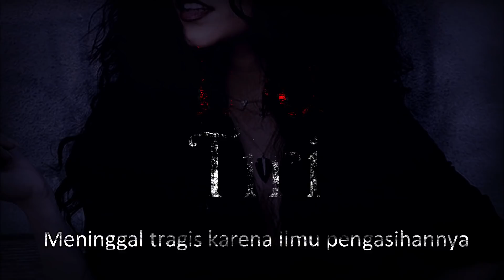IBU TIRI - Meninggal Tragis Karena Ilmu Peletnya | Cerita Horor #540 Lapak Horor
Kisah tentang seorang ibu tiri yang belakangan memakai jalur hitam untuk mendapatkan suami, kemudian meninggal tragis.

Yang ingin kirim pengalaman horor, silakan kirim ke:
riambiru[at]gmaildotcom